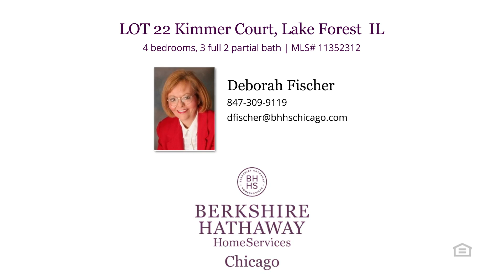Home for sale - LOT 22 Kimmer Court Lake Forest, IL 60045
$1,920,000
LOT 22 Kimmer Court Lake Forest, IL 60045
4 bedrooms, 3.2 baths, 4,092 square feet, MLS# 11352312

Gorgeous high lot framed by towering trees. One of 6 choice lots available in the heart of popular Arbor Ridge, an established neighborhood of lovely homes near Everett School (K-4), shopping, dining and the train. Build new in an established neighborhood. West-facing rear of lot allows for a sunny home design. Bring your 'wish list' and work with luxury custom builder AP Homes to design a dream home befitting your lifestyle in a gorgeous setting and a super location in Lake Forest. This is one lot of a portfolio of premium vacant lots in four Lake Forest subdivisions, recently released for sale by one of the original developers of those neighborhoods.

Represented by:
Deborah Fischer, Berkshire Hathaway HomeServices Chicago